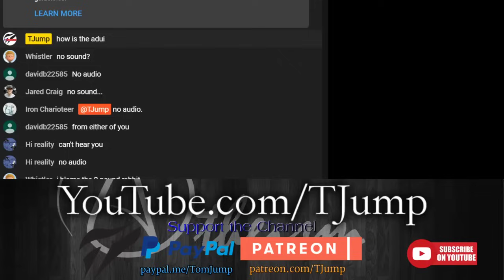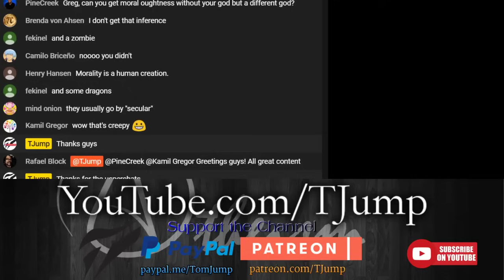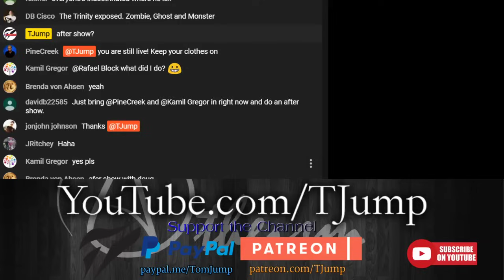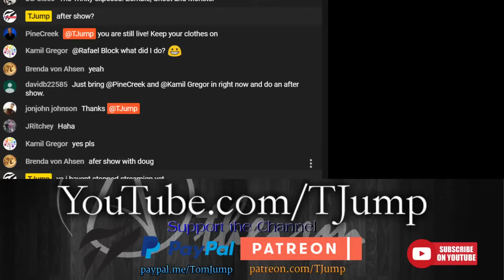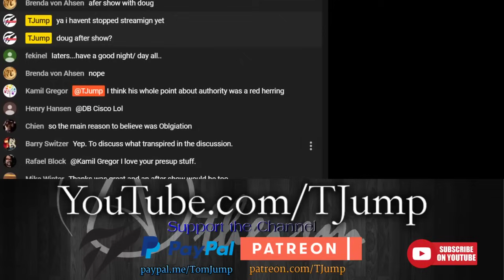Dr Greg Ganssle Philosopher, Is there reason to believe in God